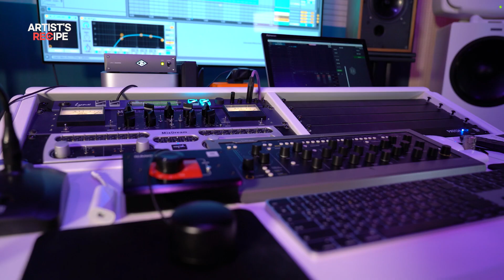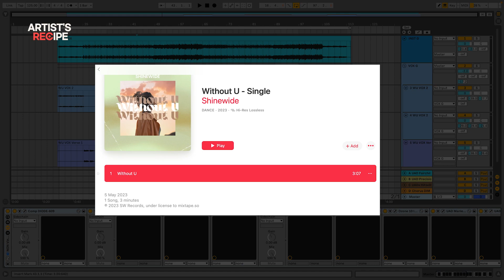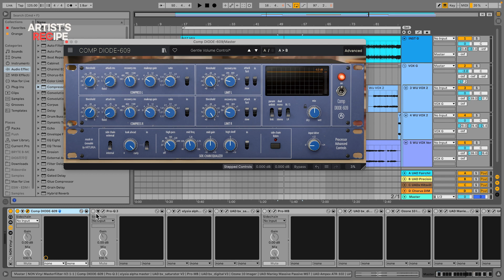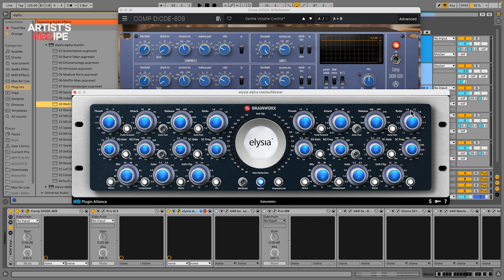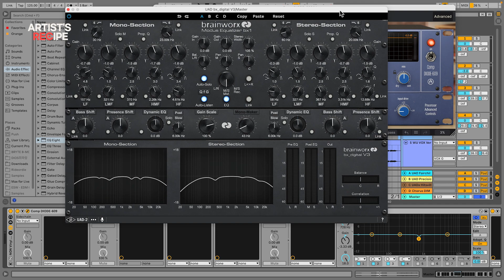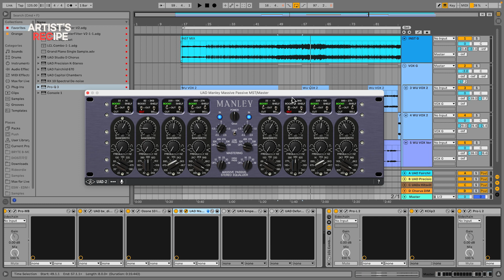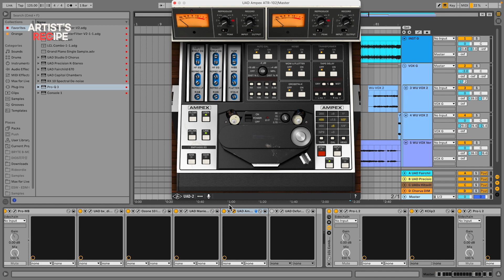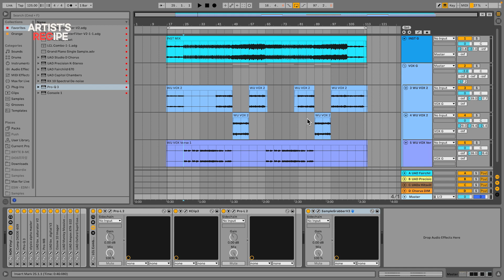음악 후반 작업을 잘하려면 이것 하나만 기억하세요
Artist's Recipe

대한민국 뮤지션들의 다년간 쌓인 작업 노하우들을 공개합니다.
프로듀서 김지용님의 프로듀싱 작업 팁을 확인하세요.

궁금하신 점은 자유롭게 댓글로 남겨주세요!

⏰ 타임 라인
0:00​ 인트로
0:19 김지용 엔지니어
1:19 DJ/프로듀서에서 사운드 엔지니어
2:13 후반 작업의 중요성
3:31 믹싱? 마스터링?
5:00 프로세스 과정
5:57 하드웨어 프로세싱 vs 소프트웨어 프로세싱
8:58 프로세싱 TIP
42:41 마무리